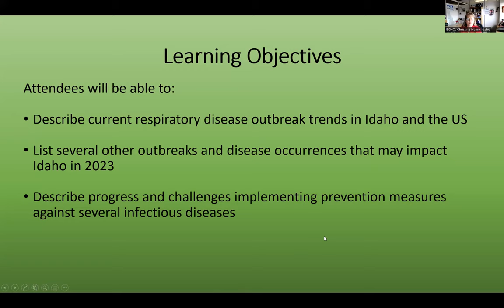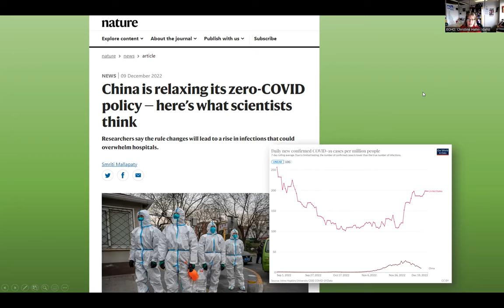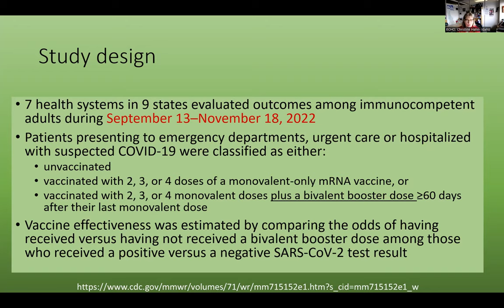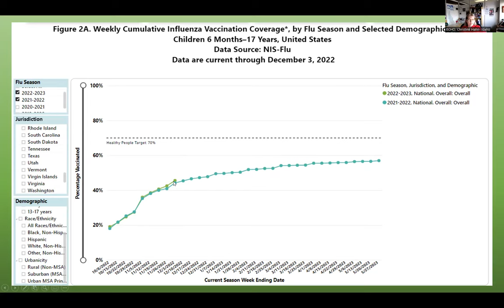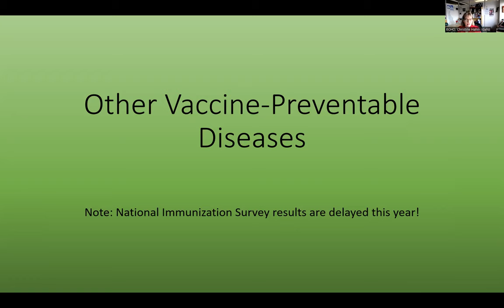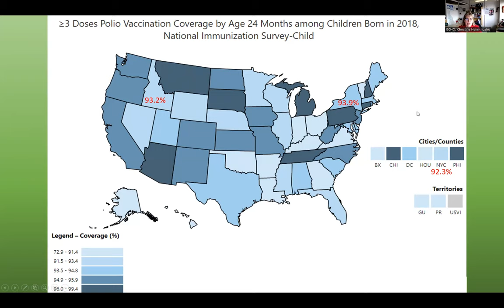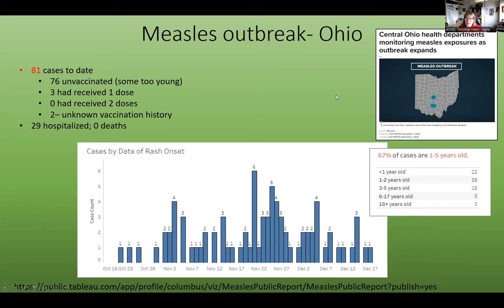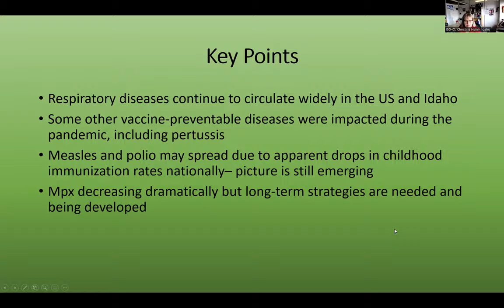Public Health Update 2022 - 12/20/2022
Public Health Update 2022 | Presenter | 12/20/2022